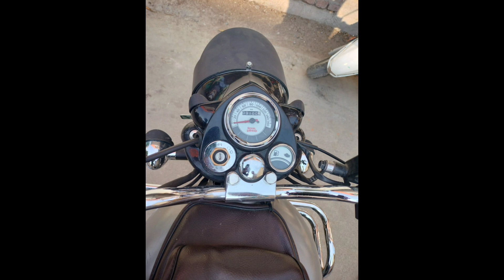Royal Enfield Bike || For Sale || Low price || Second hand Bikes || @Shyam Vehicles